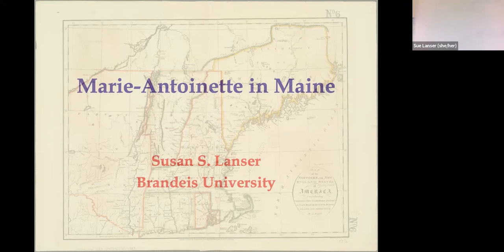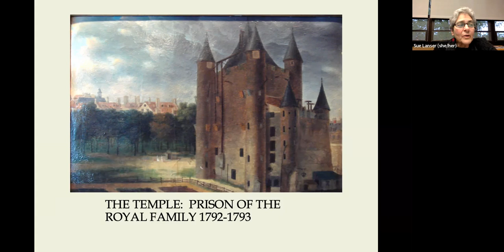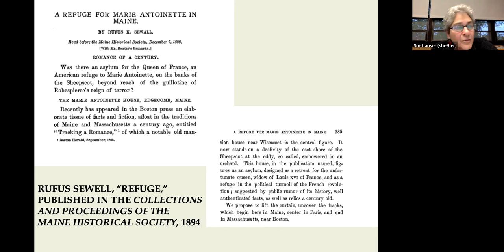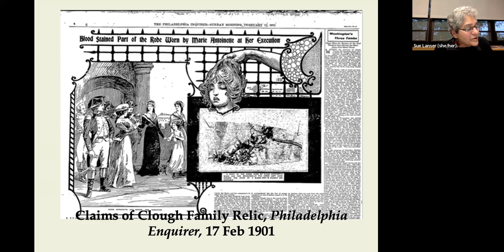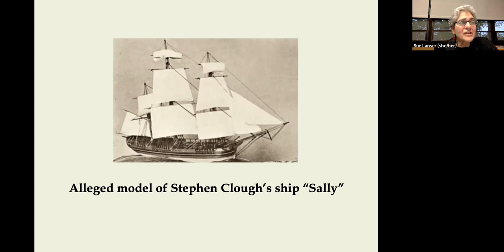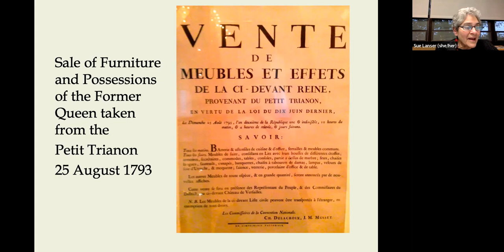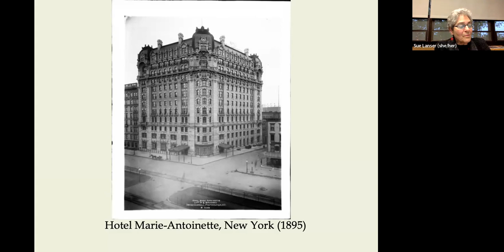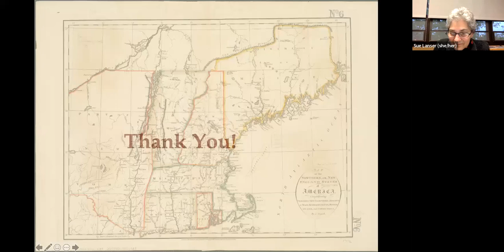Speaker Series: Marie Antionette in Maine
Rumor has it that in 1794, a sea captain name Stephen Clough was plotting to rescue the Queen of France and bring her across the water to a house in Edgecomb, Maine. The “Marie Antoinette House” still stands, but was there really such a plot, and if not, why do traces of it still flourish on the internet? Sue Lanser will investigate the evidence and ask how the story of Marie Antoinette in Maine evokes the entangled troubles of two fledgling republics and the emergence of an American obsession with royalty.

Sue Lanser is Professor Emerita of humanities at Brandeis University and a specialist in eighteenth-century studies. She lives in Lovell and in Cambridge, Massachusetts. A former president of the Charlotte Hobbs Memorial Library, she currently serves on the Friends of CHML Steering Committee and leads the Page Turners, the Library’s monthly discussion group.